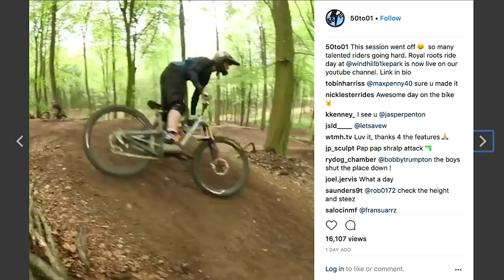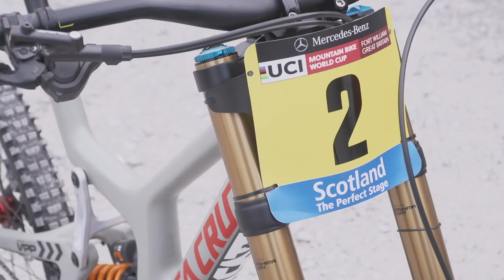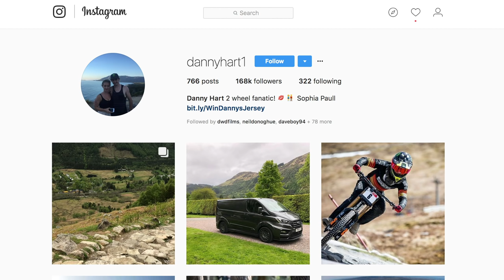Fort William World Cup Special | Dirt Shed Show Ep. 169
We're out of the shed and coming live from the UCI Downhill World Cup this week! Neil, Blake and Martyn discuss all that's new in mountain biking and give a preview for this weekends action.

Also on this week's show, we've got some huge fails and bails, hack or bodge, we're giving away another £100 CRC Voucher with the bike vault and we've got our bets for Fort Bill!

Make sure to keep an eye on your email inbox early next week if your name has been read out as a winner! We'll be contacting you for more information!

If you'd like to contribute captions and video info in your language, here's the link 👍